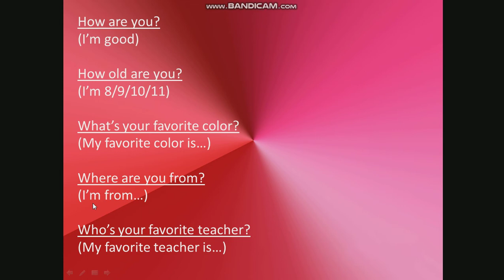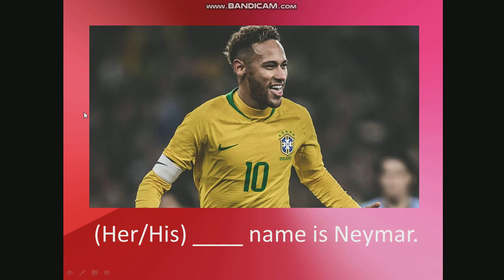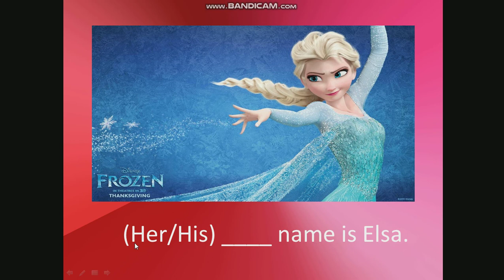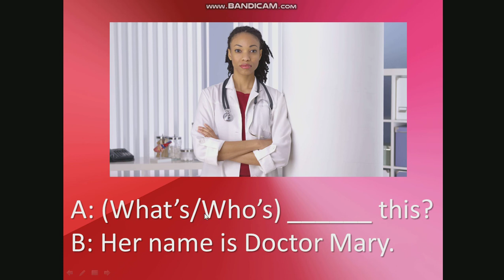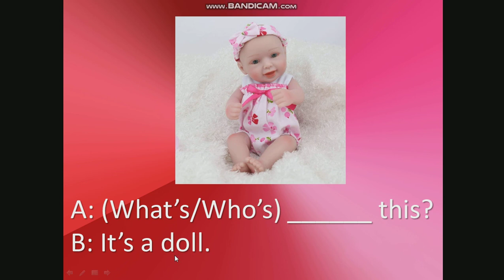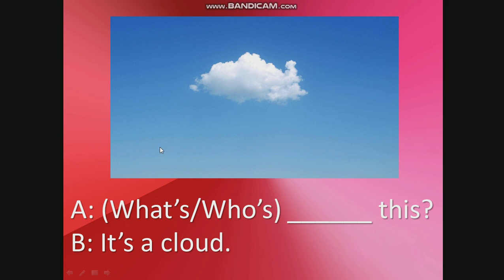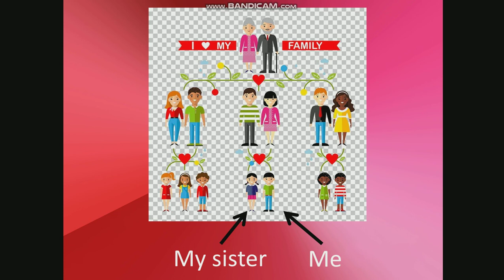Guess What, Chapter 3, Lesson 2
Hello, my friends! This video introduces the possessive adjectives "his" and "her" and explains differences between "who" and "that." I also review some vocabulary about family members from the first pages of Chapter 3. Enjoy it, my friends! - Teacher Eric